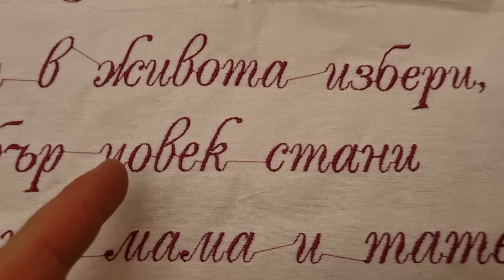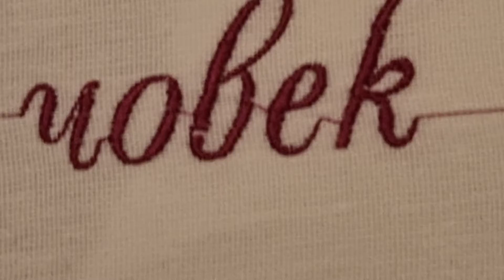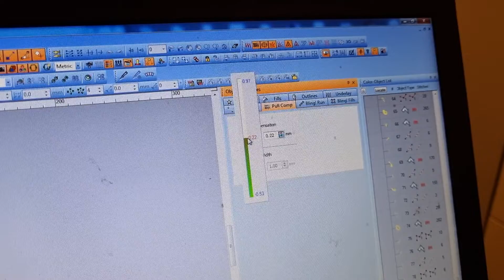How to make text larger, thicker, bolder, wider in Wilcom. Embroidery text adjustment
How to make text larger in Wilcom,
how to make text bold in wilcom,
how to stretch text in wilcom,
how to enlarge letters in wilcom,
how to make letter more satin in wilcom,
pull compensation wilcom,
how to swollen text in wilcom,
satin text adjustment wilcom,
how to.make font more bold in wilcom,
wilcom text bold,
wilcom ,
more italic text wilcom